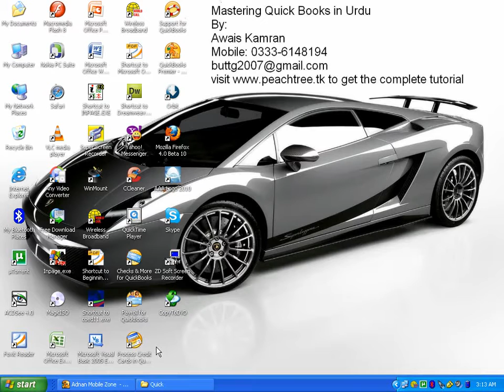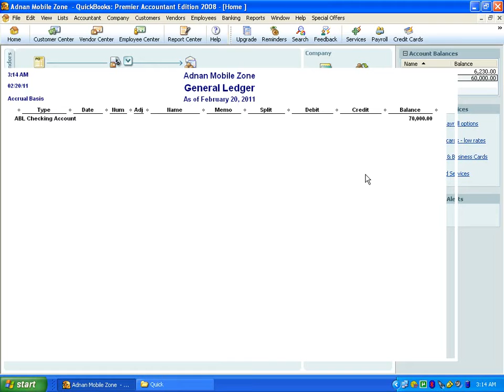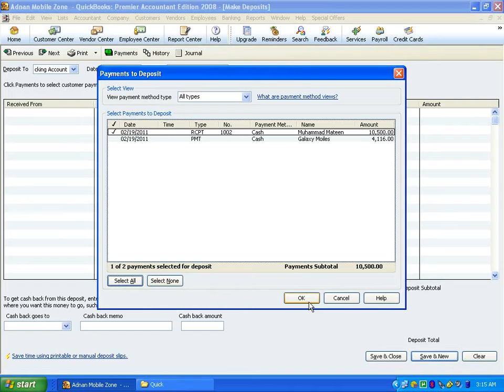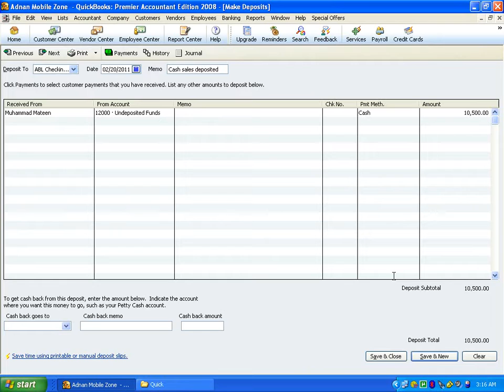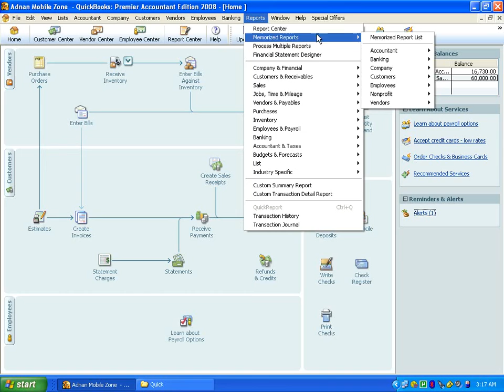24 Depositing Cash in Bank Quick Books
24 Depositing Cash in Bank Quick Books